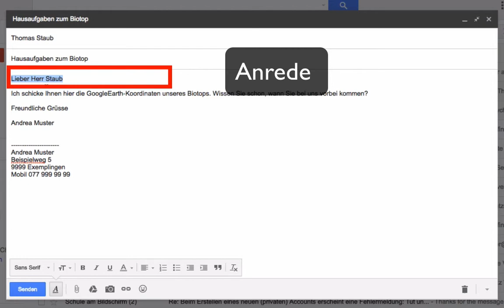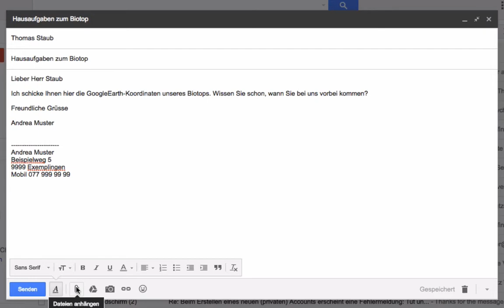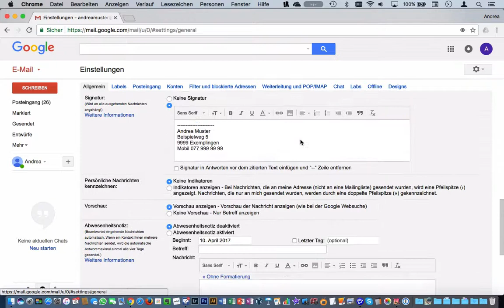Lerneinheit Internet: 061 Mail: Anforderungen, Anhänge, Signatur